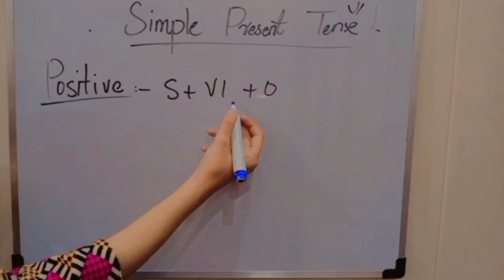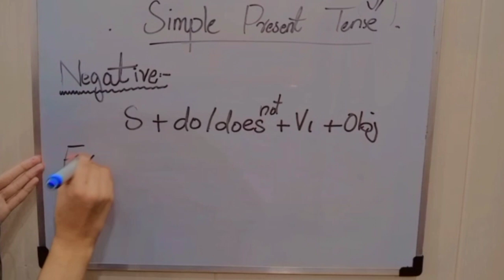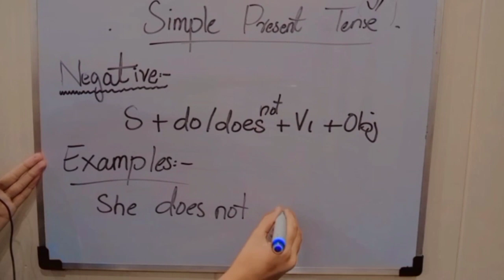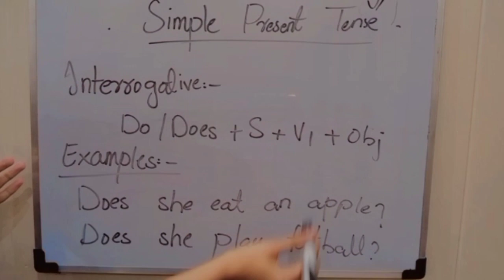Simple Present Tense | Tenses | English grammar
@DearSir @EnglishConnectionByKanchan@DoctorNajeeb